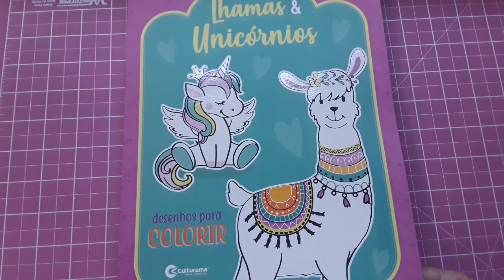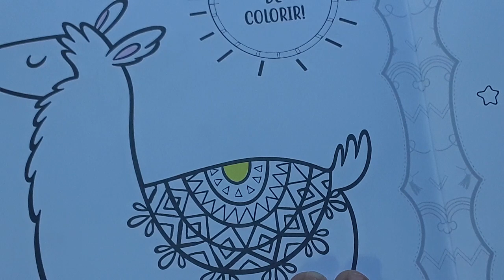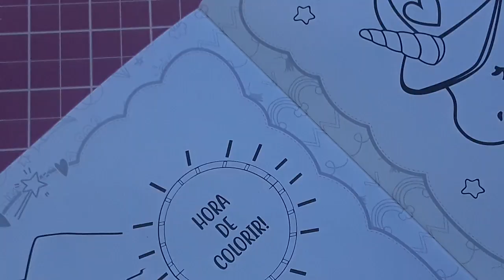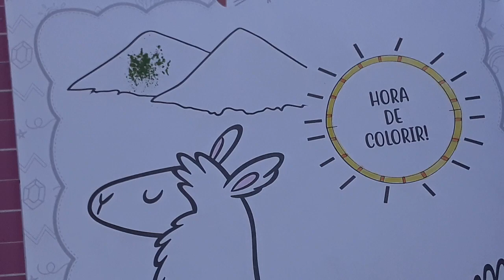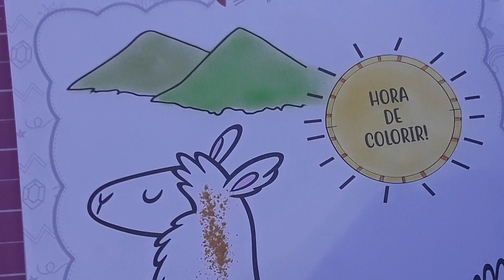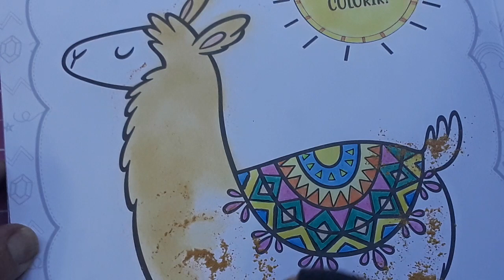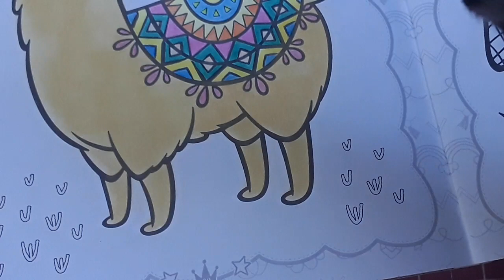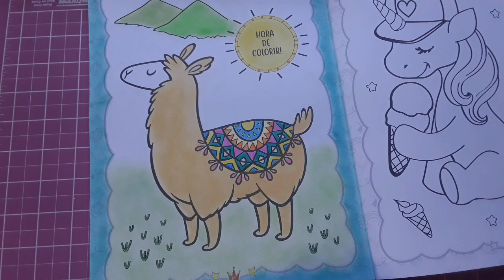Colorindo Lhamas com Tilibra Académie Royale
Uso o lápis de cor Tilibra Académie Royale para fazer o colorido da lhama e ainda uso giz pastel seco no colorido.

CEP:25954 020